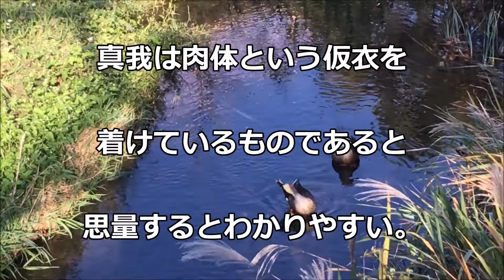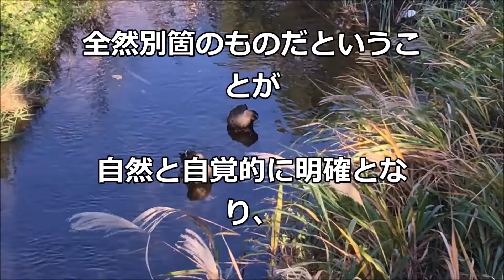「真我と肉体の関係」中村天風哲人の教え生涯現役ずっと楽しむ会